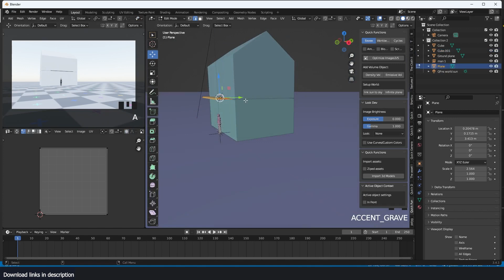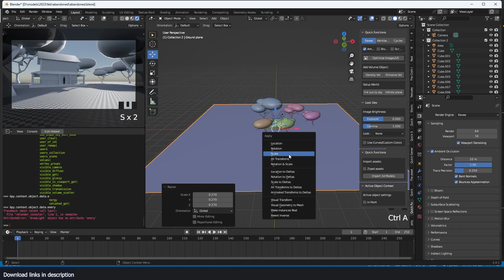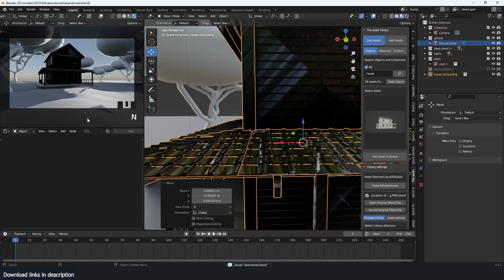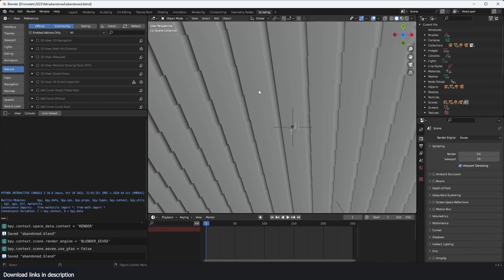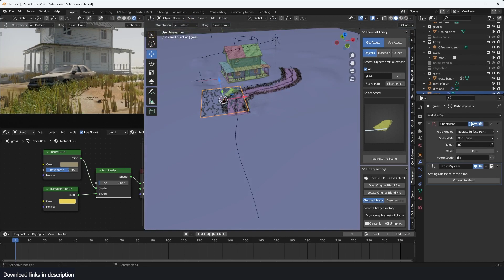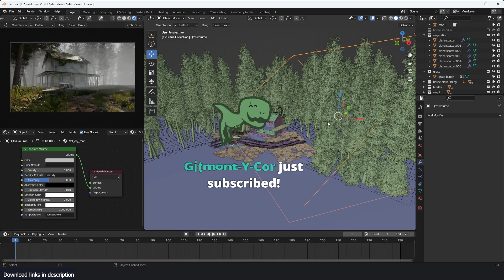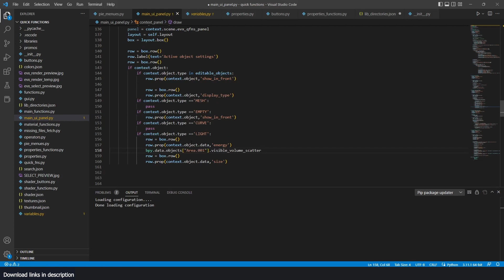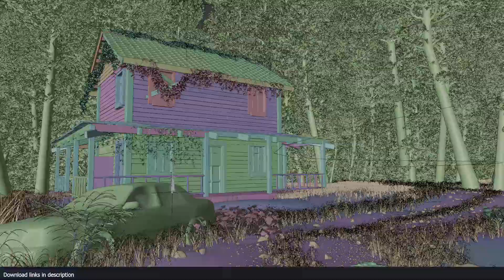makin environments with blender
my setu[p
i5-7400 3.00GHz, 8GB, gtx 1060 3GB